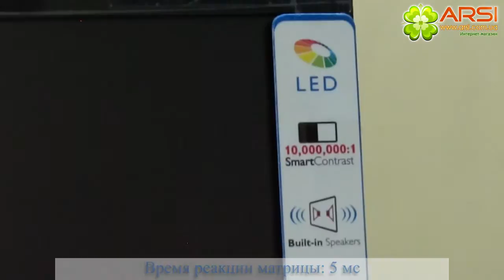Philips 236V4LAB/01 обзор / review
23" Wide(58.4см), TN+film, White LED, 1920х1080/60 (Full HD), 16:9, 1000:1 (DC 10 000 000:1), 250 кд/м2, 5мс(G&G), 170/160, DVI, VGA, HDMI, ММ 2х1.5Вт, глянцевый